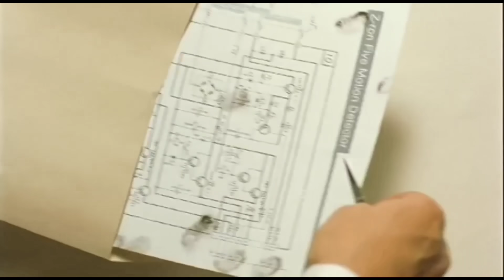Excellent Hindi Dubbed Hollywood Movies Available On YouTube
Channel Goal:

1.Top 10 Movies Countdown
2.Top Movies Explanation
3.Top 10 Upcoming Movies